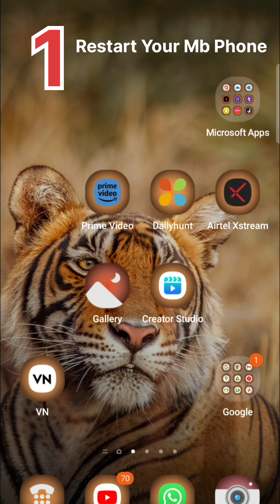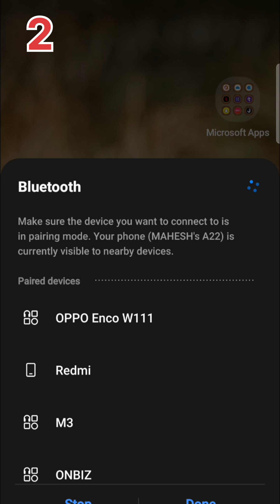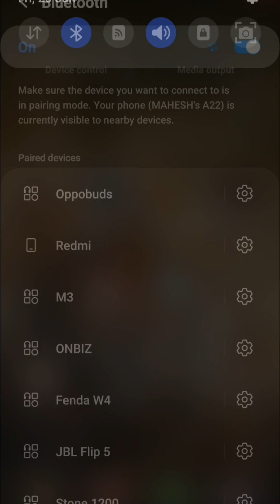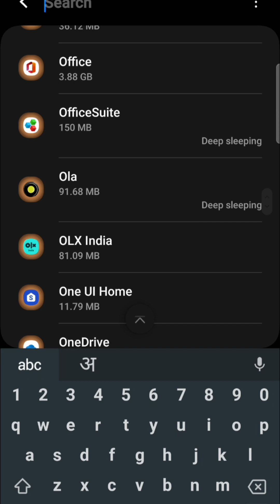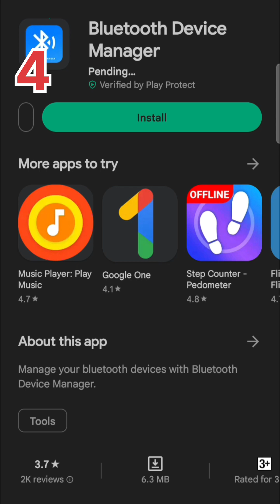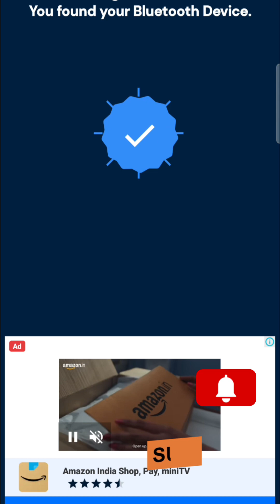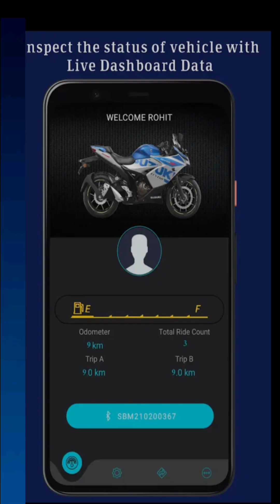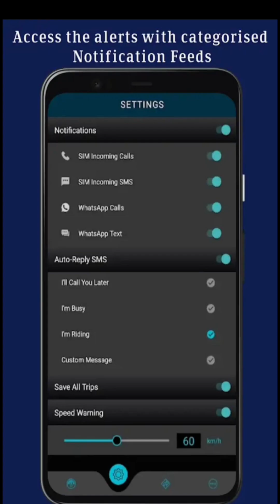Bluetooth Frequently disconnected / Bluetooth disconnection / BT device not connected properly solve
Why does my Bluetooth automatically disconnect?

If the battery is not fully charged disconnections are more likely. Bluetooth headsets vary in how quickly the battery life runs out. When using a new headset, it is best to monitor how or if a low battery indicator hinders its effectiveness. It's best to keep the device fully charged.

Unpair and then re-pair the devices: Disconnect the Bluetooth device and then pair them again to your phone or tablet. Sometimes this simple trick will fix connection issues. On your device, launch the Settings app, tap Connections, and then tap the Bluetooth switch to re-activate it.

How do I fix Bluetooth not staying connected?

Fix Bluetooth problems on Android

Step 1: Check Bluetooth basics. Turn Bluetooth off and then on again. Learn how to turn Bluetooth on and off. Confirm that your devices are paired and connected. ...

Step 2: Troubleshoot by problem type. Can't pair with car. Step 1: Clear devices from your phone's memory

Power Bluetooth off and back on

A soft reset of Bluetooth can sometimes resolve an issue. With phones, an easy way to do this is by going into and out of airplane mode. For other devices, turn off the power and restarted